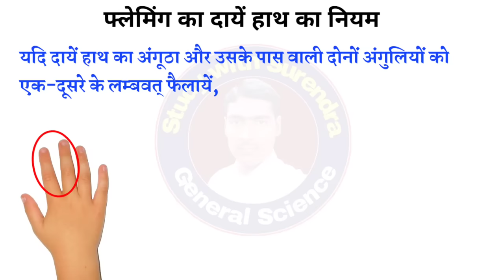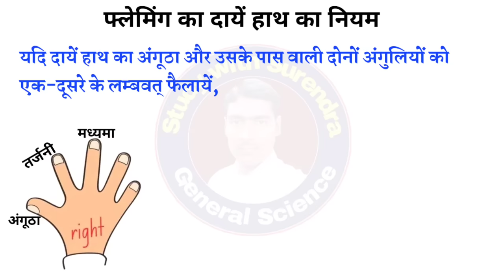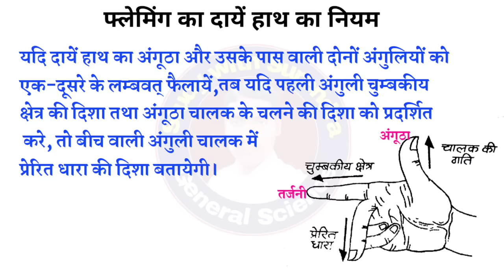फ्लेमिंग का दायें हाथ का नियम | flaming ke daen hath ka niyam | Fleming's Right-hand Rule | hindi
प्रेरित धारा की दिशा
फ्लेमिंग का दायें हाथ का नियम
(Fleming's Right-hand Rule)-
'यदि दायें हाथ का अंगूठा और उसके पास वाली दोनों अंगुलियों को एक-दूसरे के लम्बवत् फैलायें, तब यदि पहली अंगुली चुम्बकीय क्षेत्र की दिशा तथा अंगूठा चालक के चलने की दिशा को प्रदर्शित करे, तो बीच वाली अंगुली चालक में प्रेरित धारा की दिशा बतायेगी।
Direction of induced current
 Fleming's right-hand rule
 'If the thumb of the right hand and the two fingers near it extend perpendicular to each other, then if the first finger shows the direction of the magnetic field and the thumb moves the direction of the conductor, the middle finger will indicate the direction of current induced in the conductor.
फ्लेमिंग का दायें हाथ का नियम | flaming ke daen hath ka niyam | Fleming's Right-hand Rule